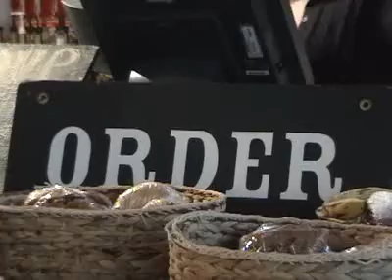$10 or less: Mojo's Cafe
Mojo's Cafe in downtown Davenport serves unique sandwiches with rockin' names and great live music.